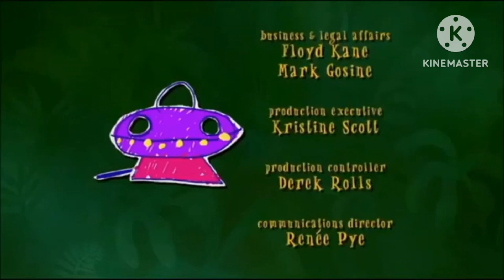CBC/WildBrain/Halifax Film (2019/2007)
Taken From The Mighty Jungle (2007)

Original Logos : CBC/Decode Entertainment/Halifax Film (2007)